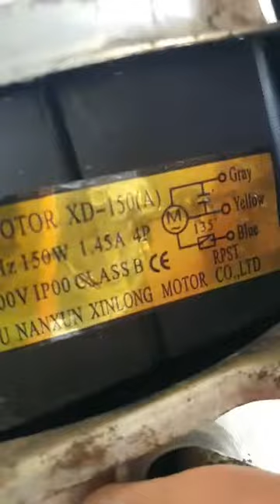GANTI DINAMO MESIN CUCI POLITRON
info dan pemesanan via 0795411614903